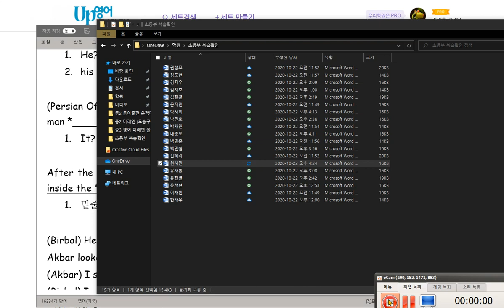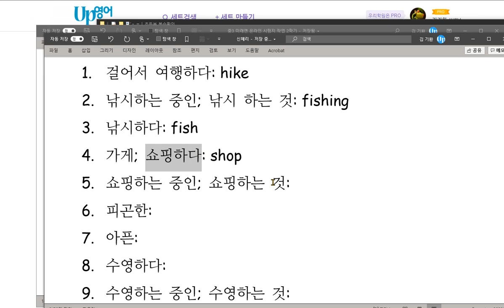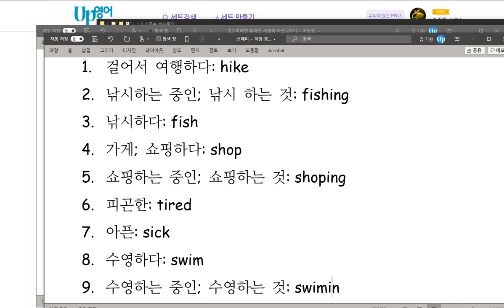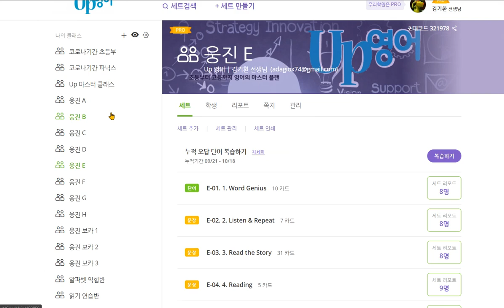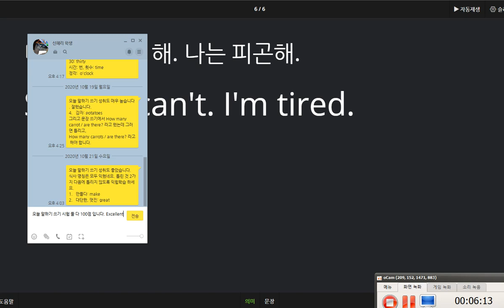신혜리 2020 10 22 칭찬 말하기 쓰기 시험 모두 100점입니다 제안하는 표현과 거절하는 대답을 배웠습니다